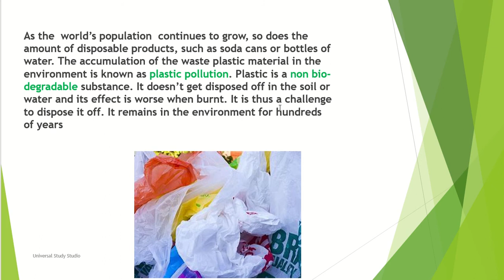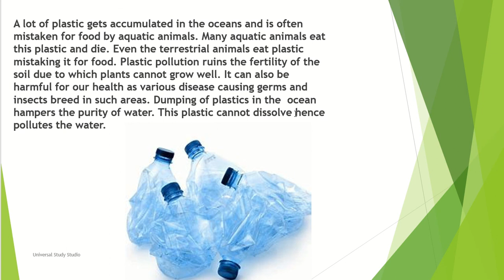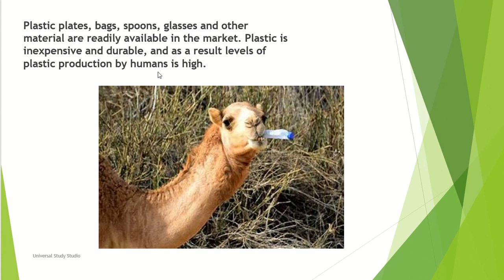Essay on Plastic Pollution/ 10 Lines on Plastic Pollution/ Short essay on Plastic Pollution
Hi guys, this video is for people who are interested in learning a few lines about Plastic Pollution.